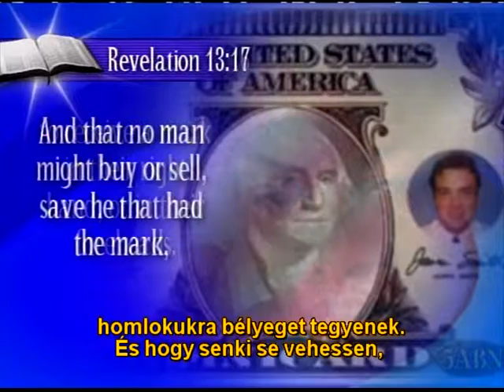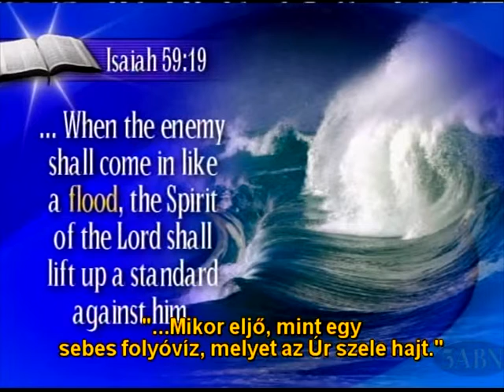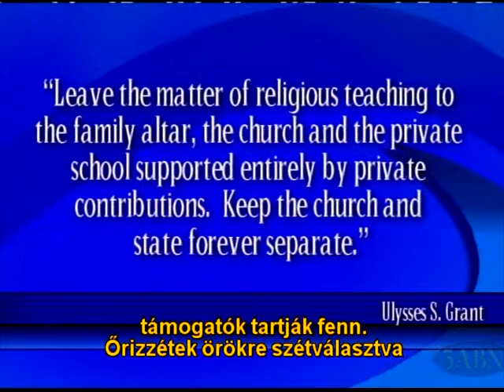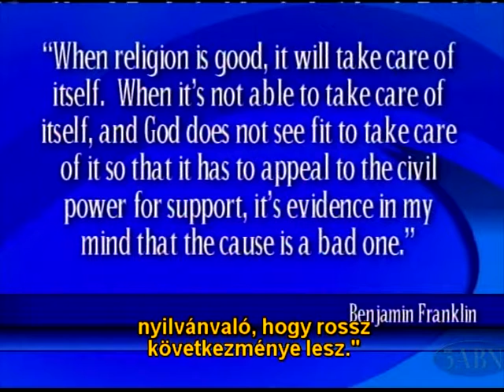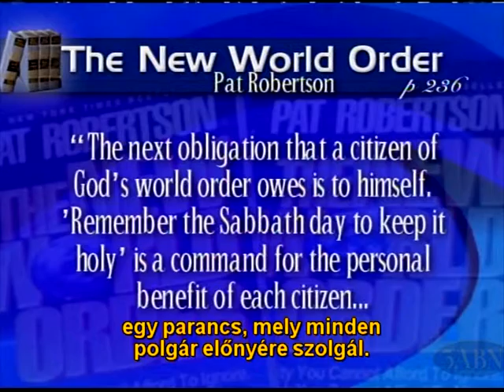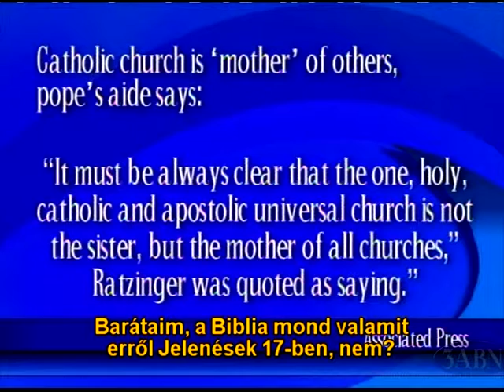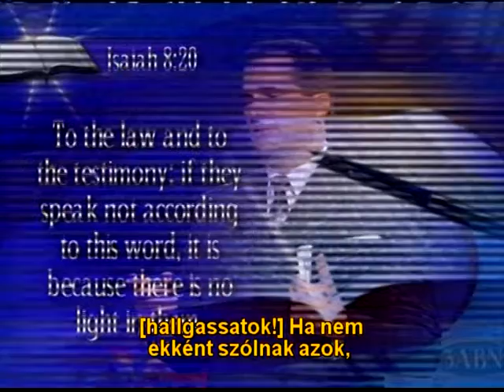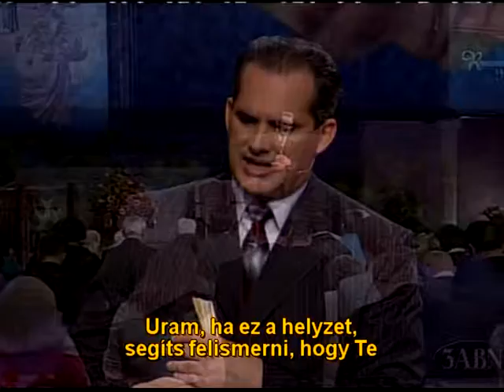16_Amerika a próféciában